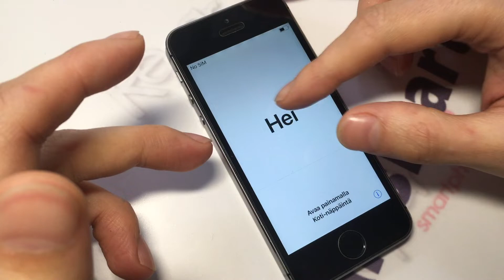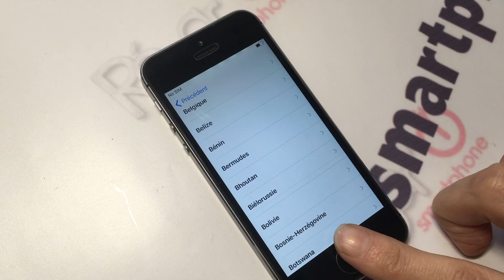Activer un iphone sans bouton home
Dans cette très courte vidéo, nous vous expliquons comment activer un iPhone sans avoir besoin d'appuyer sur le bouton home. Si cette manipulation ne fonctionne pas du premier coup, répétez-là plusieurs fois. Il faut parfois jusqu'à une vingtaine d'essais.
Il arrive que le bouton home ne fonctionne pas, et que l'on vienne de restaurer son iPhone.
Il y a une astuce très simple qui permet de résoudre le problème, mais on y pense pas forcément. Nous vous expliquons ici comment faire.